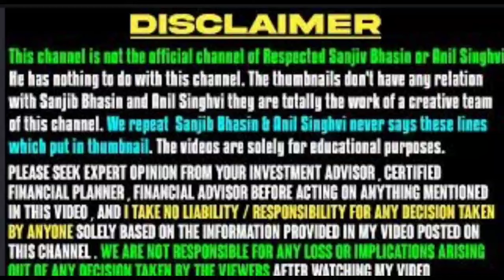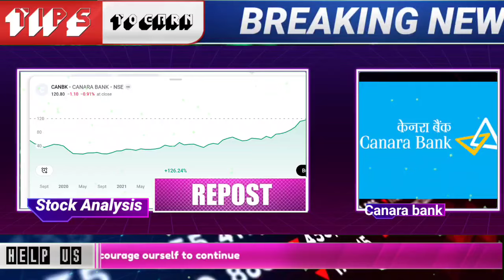Should you BUY/SELL OR HOLD canara bank share? ,canara bank share latest news,canara bank share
🌟JOINING BENEFIT 🌟
1)DAILY MULTIBAGGER STOCKS NEWS🔥
2)STOCKS ANALYSIS 🔥
3)LATEST INDIAN MARKET UPDATE 🔥
4) stock market e books for free Pdf 😲
5)stocks market premium android apps